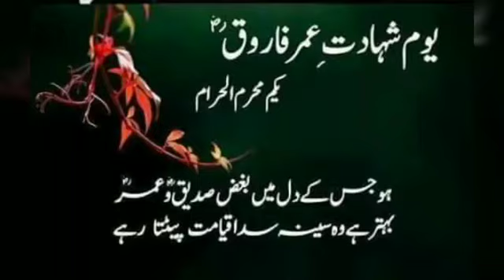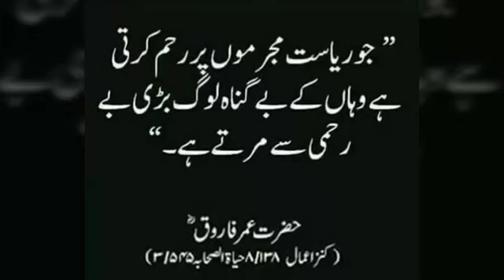UMAR RAZIALLAHUTALAANHA KO ILM ATA FARMANA AUR APKA WAZAN UMMAT KE WAZAN SE ZIYADA HAI